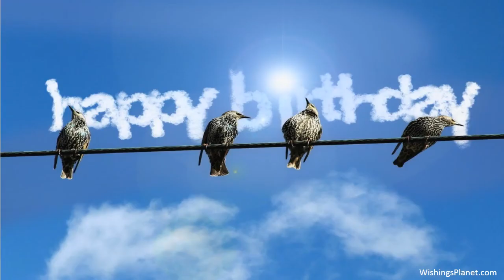Happy Birthday to Janet